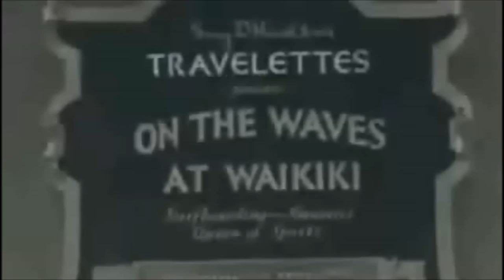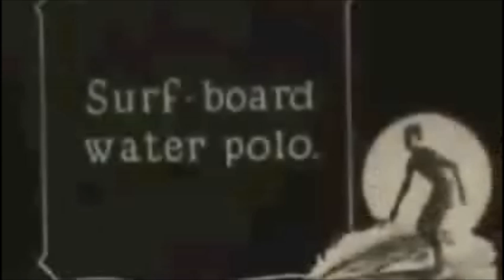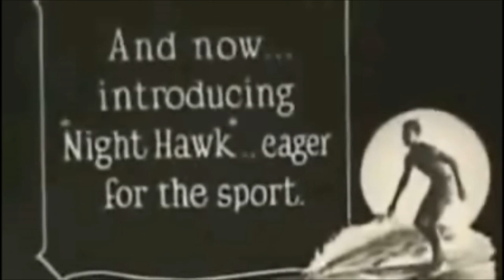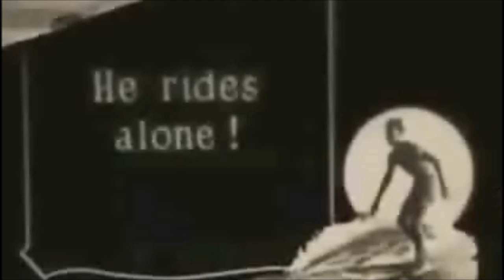Jonathan Wilson - La Isla Bonita